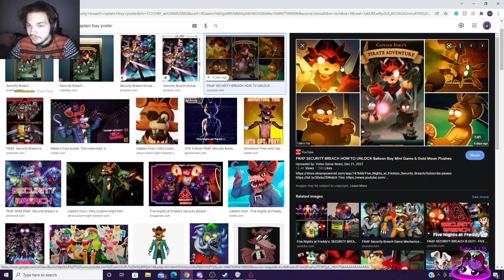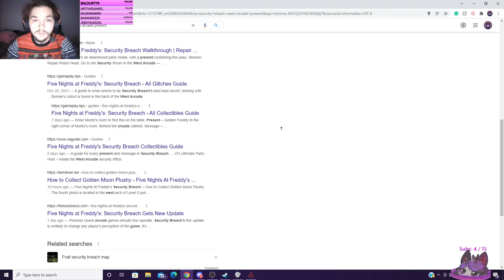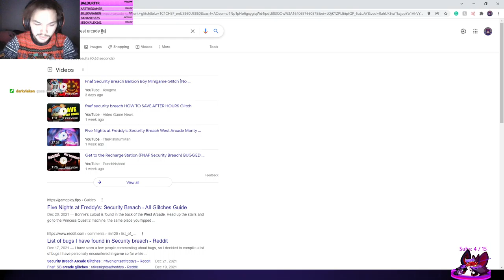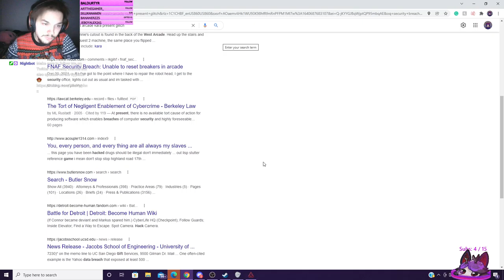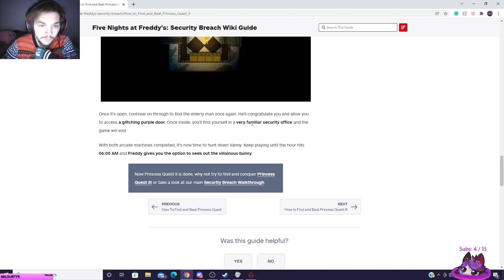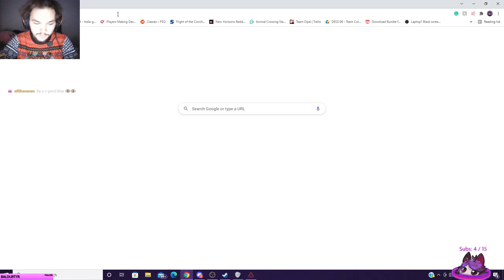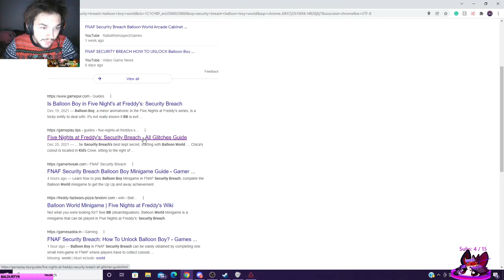Lots of Secrets and DJ MUSIC MAN | Five Nights at Freddys: Security Breach Part 6-7 (Livestream VOD)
Roxy was supposed to go but I get distracted... A LOT! Plus Music Man is here! Kinda Broken! But whats new AND I DO LOTS OF SECRETSSS!

This footage is taken from a livestream that I streamed on Twitch, check out my Streaming Channel Below for more content!

minisyphnx Lurk/Bonk Twitch Emote in the video done by the wonderful BunnyHoodie!